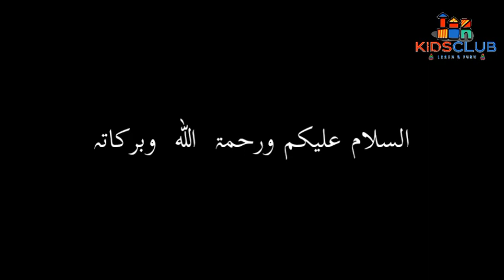Asma-ul-Husna 9 - 12 with meaning | Names of Allah